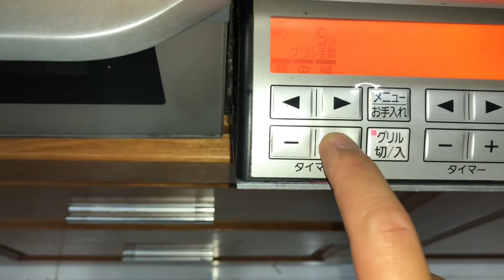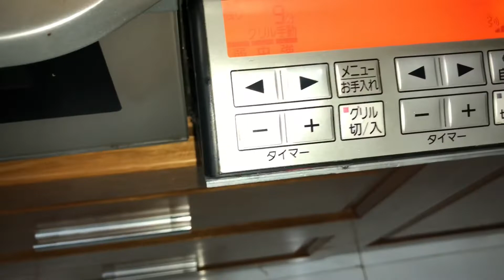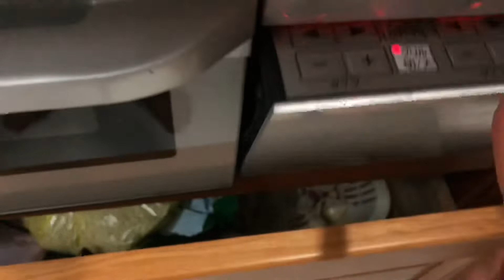FISH BALLS HOME MADE WITH FISH SAUCE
Hôm nay mình làm bún chả cá nướng và mắm chua ngọt!🙂cho ngày nghỉ, chắc còn nghỉ lâu bà con nạ!🙂
# BÚNCHẢCÁNƯỚNG